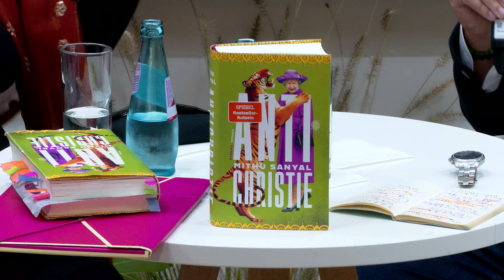Mithu Sanyal über "Antichristie" auf der Frankfurter Buchmesse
Auf der Buchmesse in Frankfurt am Main diskutieren am Messestand der ZEIT auch in diesem Jahr wieder Bestsellerautorinnen und Schriftsteller mit ZEIT-Redakteurinnen und -Redakteuren über ihre neuen Romane, Kinder- und Sachbücher. ZEIT-Redakteur Volker Weidermann spricht in diesem Video mit Mithu Sanyal über ihr neues Buch "Antichristie".

Bildrechte Thumbnail: ZEIT ONLINE / Andreas Henn